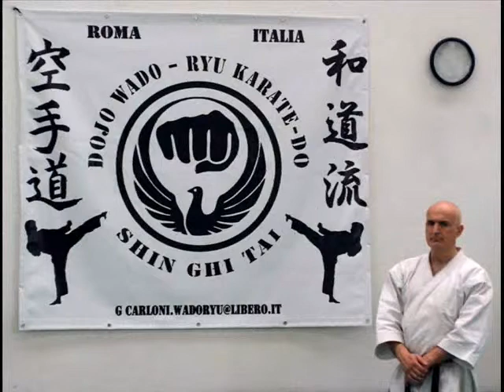stage M° Roberto Danubio - Roma (ita) 25-26 febbraio 2012